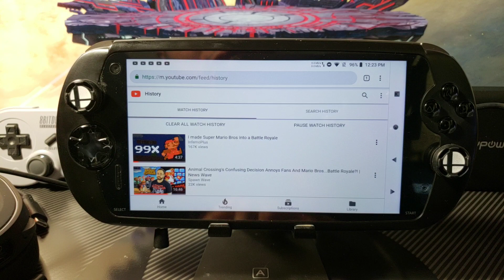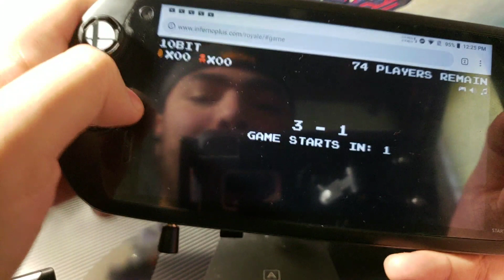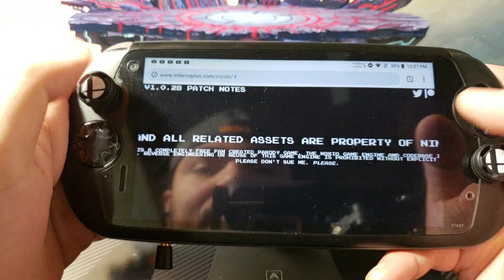Snail MOQI i7s GamingPhone - Super Mario Bros. Battle Royale